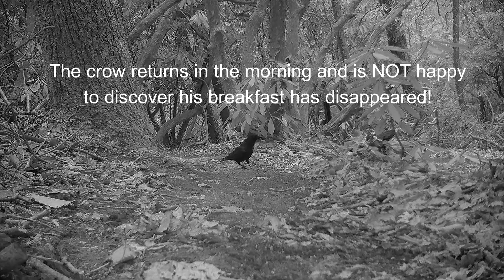Mating possum builds a nest, hugs a tree, and steals from a crow!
NC Wildlife: Possum building a nest with it's tail!  The main use of the opossums’ tail has been noted to be nest building. On many occasions the opossum has been observed gathering leaves and twigs with the mouth and passing them under the arched body with the help of the forefeet. The material was then placed in the curled tail and immediately taken back to the nest box (Layne 1951).
Also, if you turn up your volume while watching the two possums standing on the frozen ice of the watering hole you will hear one of the possums making a clicking sound, about 5 or 6 seconds apart. (The “metallic click” is the only vocalization used by the opossum during mating.) Both male and female use this click occasionally, though. Here is another example